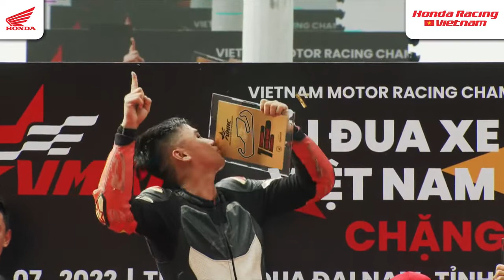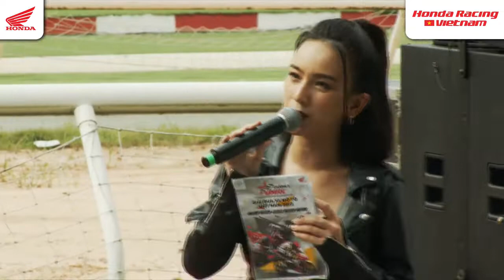Đua Xe CBR150 r Tại trường đua đại nam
Chặng 2 vmrc Honda racing viet nam 🇻🇳